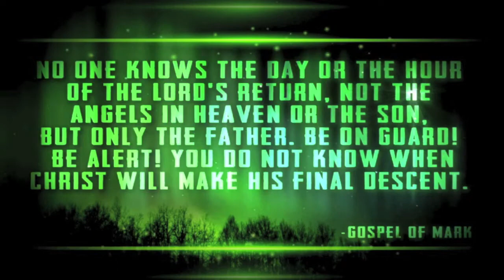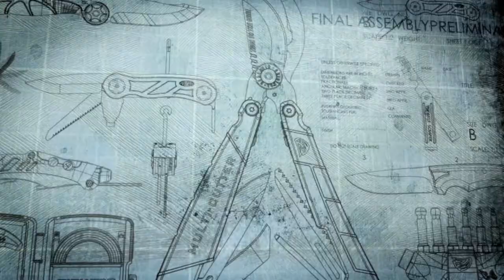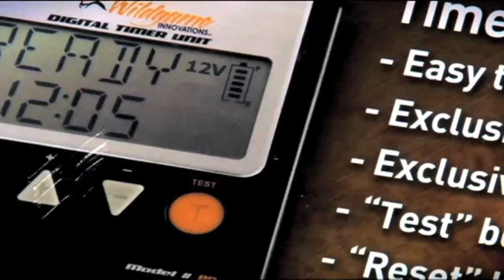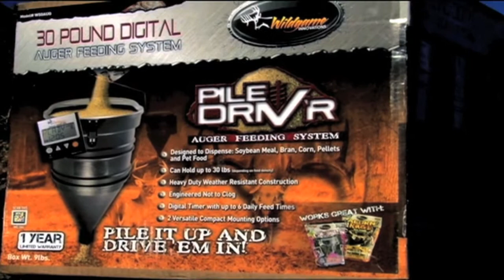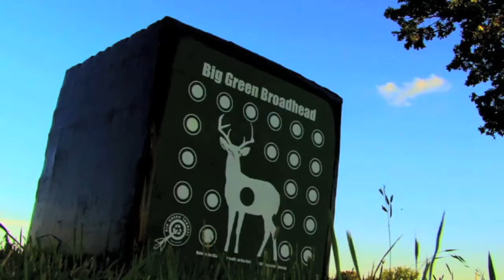Webisodes Episode 2 West Texas Antelope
Brad Clay and Deb Hudson head to Pampa, Texas to hunt with Cal Ferguson of 4F Outfitters.